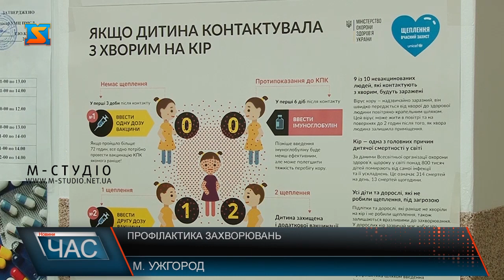Профілактика захворювань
Брифінг з питань вакцинації та заходів щодо профілактики захворювань організували в Ужгороді. У міській раді фахівці – начальник управління охорони здоров’я Василь Решетар та директорка комунального некомерційного підприємства «Ужгородський міський центр первинної медико-санітарної допомоги» Тетяна Козак розповіли журналістам про стан захворюваності, забезпечення вакцинами, профілактику інфекційних хвороб, запобігання перевищенню епідпорогу.